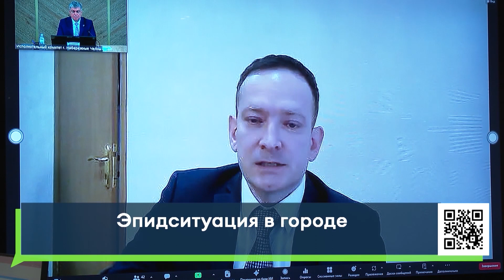Эпидситуация в городе